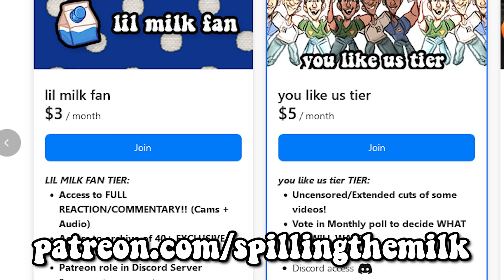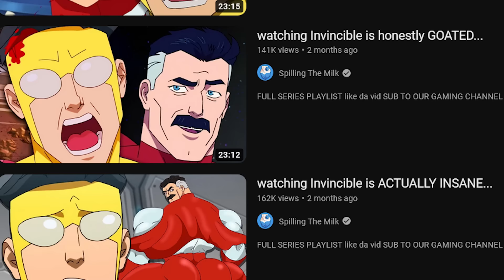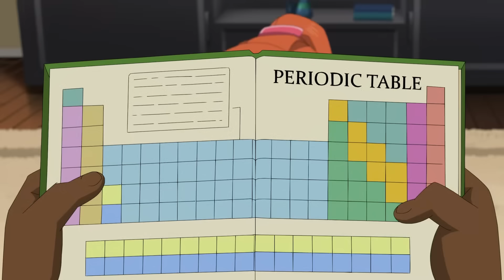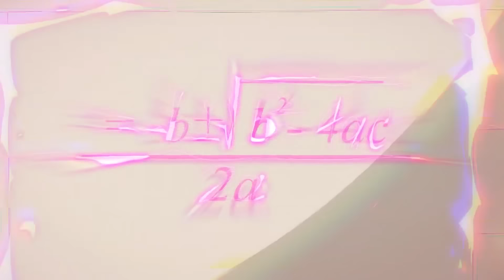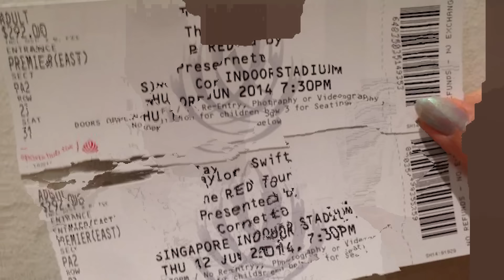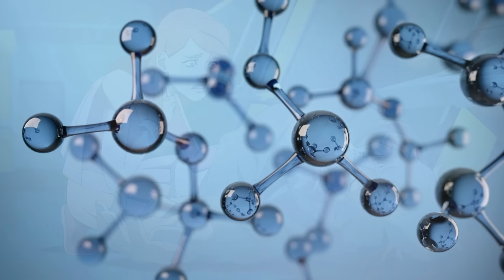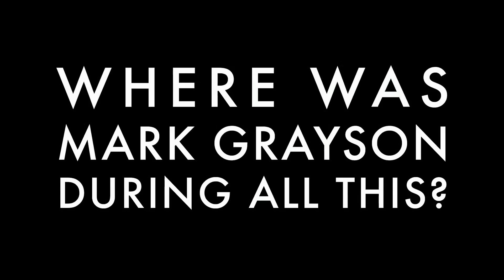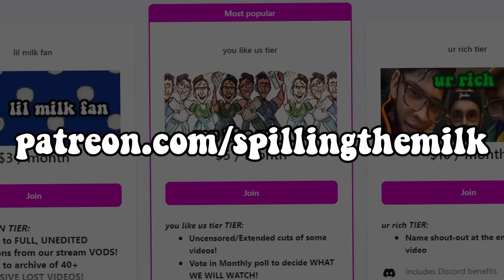the NEW Invincible episode is LOWKEY COOL..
🎬EDITING🎬
Kor and Giyeh

Invincible is an amazing adult superhero cartoon from Amazon Prime starring Steven Yeun, JK Simmons and Season 2 is coming out so we decided to react to the new Atom Eve Special, reaction to invincible funny movie tv show. Omni Man is crazy and tells mark to do crazy